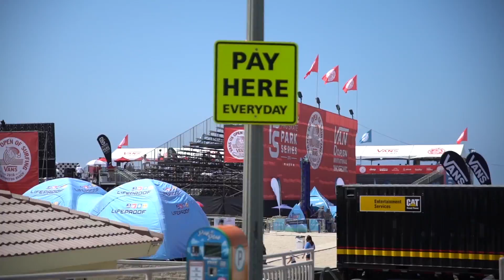DANGEROUS BARSPIN DROP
day 1 of the us open was dope

Please Whitelist my channel if you utilize an adblocker! Click the red hand and select "Whitelist John Hicks Channel". Thank you :)

THE LENS I USE